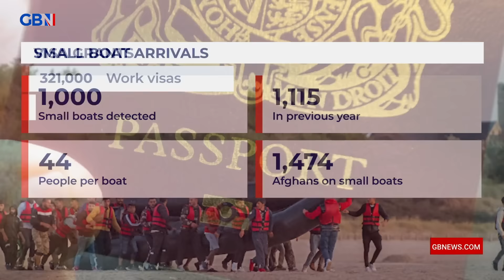UK Government 'DON'T want to solve' asylum backlog | Connor Tomlinson & Emily Sheffield debate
Connor Tomlinson and Emily Sheffield debate how the Government can eliminate the UK's asylum backlog.